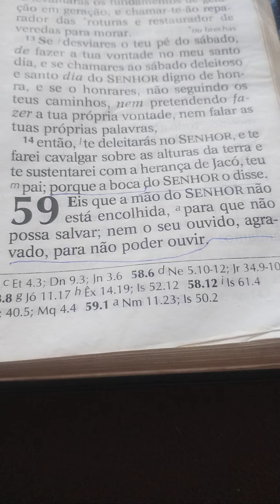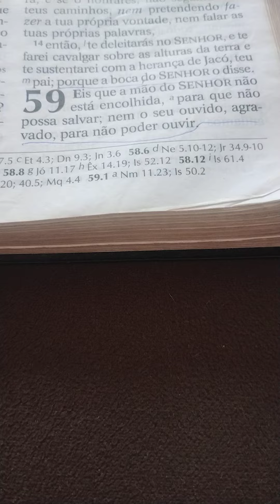PALAVRA DE HOJE ISAÍAS 59